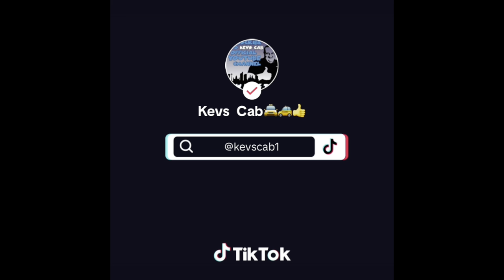Here is my review on the Sayers the bakery👍